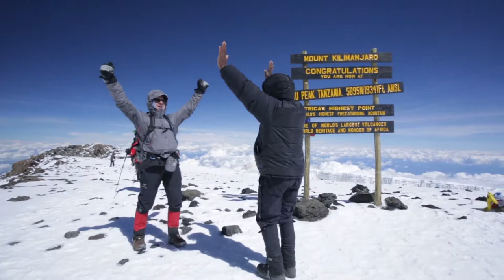Kilimanjaro Climb - An Adventure of a Lifetime - Tusker Trail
Tusker Trail is the oldest and most recognized trekking company on Kilimanjaro, since 1977 Tusker Trail has set the standard all others follow.  We have refined the perfect combination of guide expertise, climber safety, rugged gear and chef trained farm to table cuisine into what will be a lifetime memory you will never forget.

Tusker's crafted a unique climbing experience is like no other.  Every trip is an incredible life changing adventure. Led by Top Guides, Fed by Culinary Institute Trained Chefs, Eating Farm to Table food designed for flavor and most important, to keep fueled for the climb. We lead the classic routes and routes less traveled to avoid the crowds.

Read on to learn why Tusker is the first and best choice in Kilimanjaro climbing companies.

QUESTIONS?

If you have any questions at all, please feel free to talk to one of our guides.

GIVE US A CALL:  Our guides are standing by to answer any questions: 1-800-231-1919

WEEKLY CLIMBING TIPS:  Our Founding Guide Eddie Franks shares his 42 Years of Kilimanjaro hiking tips so you can learn everthing you need to get ready for your own Kilimanjaro Adventure:

WHAT MAKES TUSKER TRAIL SECOND TO NONE:

What has made Tusker Trail the best choice among Kilimanjaro Climbing companies for the last 4 plus decades?

YOUR SAFETY: Tusker Climber Safety is Second to None. Since 1977, Tusker literally invented the safety procedures all other companies use.

TOP MEDICAL TRAINING: Tusker's Physician Advisor is Dr. Grag Bledsoe.  Dr. Bledsoe is one of the top Wilderness Medicine specialists in North America.  He spent five years on faculty in the Johns Hopkins Department of Emergency Medicine and was an instructor and medical consultant for the United States Secret Service.

AMAZING FOOD: All our chefs have been trained by the Culinary Institute of America. We source food locally for Farm-to-Table meals your entire trip.

TOP OF THE LINE GEAR:  Tusker is the Most Prepared Company You Will See on Kilimanjaro.
Once on the trail, our guests regularly comment on how other companies look i'll prepared & disorganized with shabby thrown together gear.  Tusker has over 42 years of experience in providing the best gear.  If you aren't comfortable  and safe, you won't have the best adventure of your life.

MOST EXPERIENCED GUIDES:  Our guides Kilimanjaro knowledge has been passed down from generation to generation. You will be led by our family of climbers with a combined 173 years experience.  Tusker is well known on the mountain to have the best guides, posessing the top of the line chef training and medical training..  Your health, comfort and safety is their primary concern.

CLIMBER REVIEWS:
Every single one of our climbers come down from the mountain transformed. But don't take our word for it.  Listen to what our guests have to say about their experience.